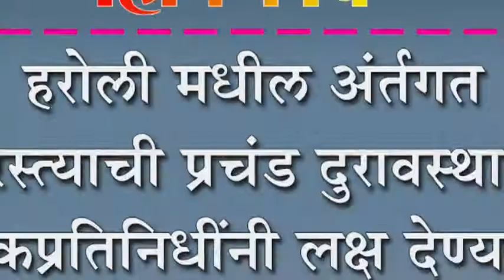हरोली मधील अंर्तगत रस्त्याची प्रचंड दुरावस्था : लोकप्रतिनिधींनी लक्ष देण्याची मागणी